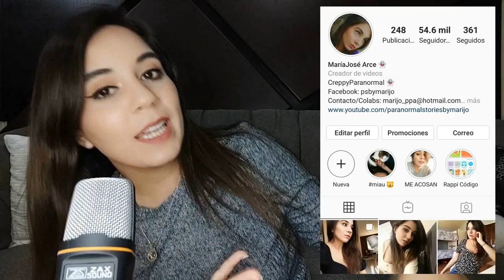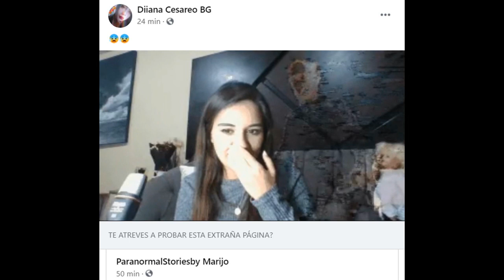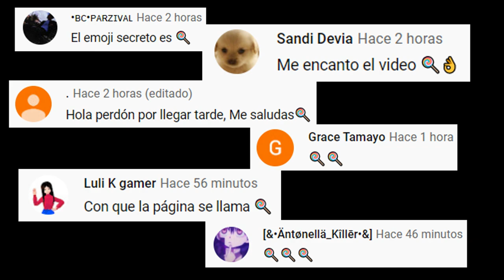SI ENCUENTRAS A ESTE JUGADOR DE AMONGUS EN UNA SALA PÚBLICA, MEJOR CIERRA EL JUEGO!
Los quiero :)!